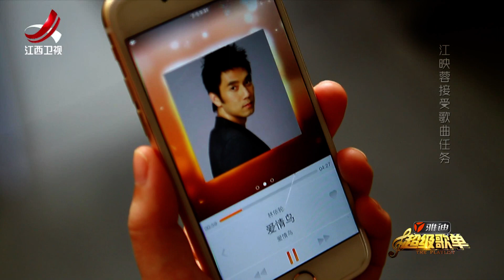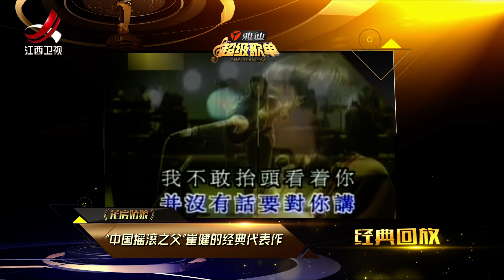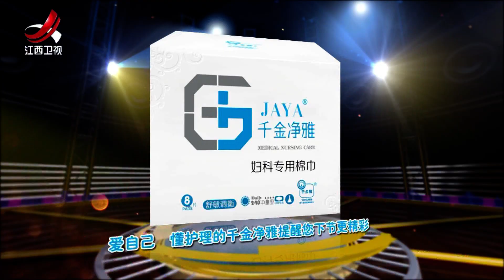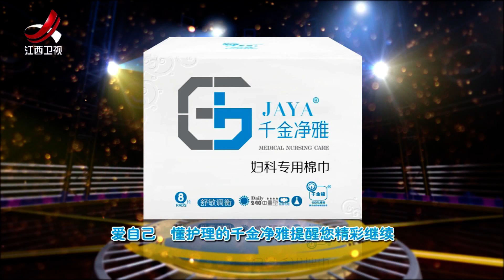《超级歌单》第八期 江映蓉孙伯伦颠覆改编 白举纲变摇滚 【1080P】20150823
《超级歌单》是江西卫视2015年6月28日推出的季播综艺栏目，节目每期邀请一位经典原唱歌手发布他（她）心目中最经典的十首老歌，并请四位新生代歌手重新演绎这些经典老歌。